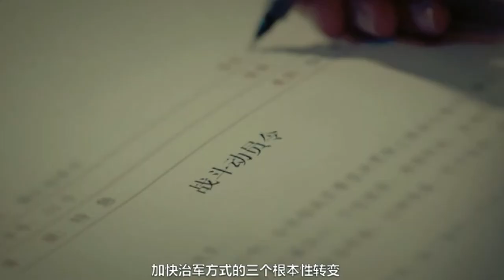聆听习主席重要讲话，军队代表这样说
中共中央总书记、国家主席、中央军委主席习近平7日下午在出席十三届全国人大五次会议解放军和武警部队代表团全体会议时强调，依法治军是我们党建军治军的基本方式，是实现党在新时代的强军目标的必然要求。要贯彻依法治军战略，提高国防和军队建设法治化水平，为推进强军事业提供坚强法治保障。
　　这是习主席连续第10年出席全国人大解放军和武警部队代表团全体会议并发表重要讲话，在与会代表中引起强烈反响。
　　让我们来听一听，军队人大代表现场聆听习主席重要讲话后的体会和感悟。
        视频来源：新华社